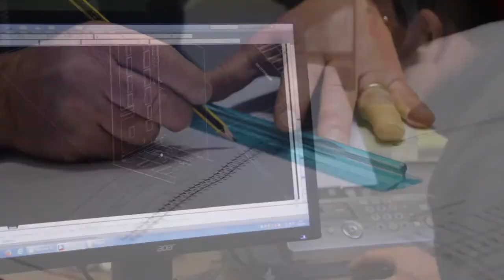Lavoro. In Abruzzo crescono le assunzioni ma fondamentale la formazione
Crescono le assunzioni nella nostra regione. A dirlo è uno report elaborato dal Centro Studi di Confartigianato Imprese Chieti-L’Aquila. Il dato preoccupante riguarda il difficile reperimento delle professionalità.